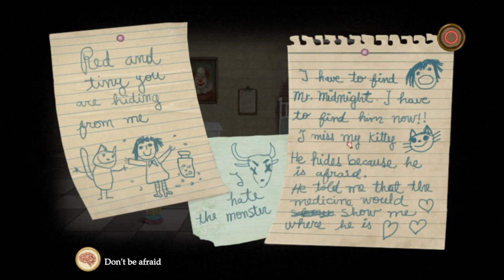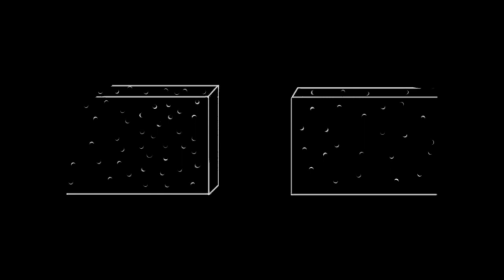Fran Bow Part 1